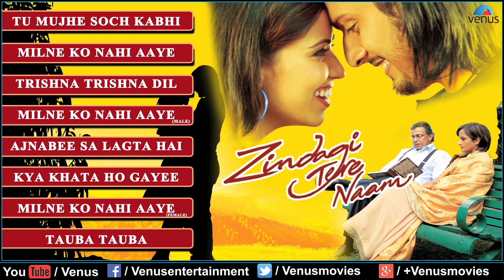Zindagi Tere Naam Full Songs | Aseem Ali Khan, Priyanka Mehta | Audio Jukebox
Zindagi Tere Naam Full Songs | Aseem Ali Khan, Priyanka Mehta, Mithun Chakraborty, Ranjeeta | Audio Jukebox.

Producer : Shree Sai Pictures
Director : A Film By Ashuu Trikha
Banner : Pawan Goyal Presents

1.Song : Tu Mujhe Soch Kabhi - 00:00
Singer : K K & Alka Yagnik
Lyrics : Jalees Sherwani

2.Song : Milne Ko Nahi Aaye-Duet - 00:00
Singer : Shaan & Sunidhi Chauhan
Lyrics : Jalees Sherwani

3.Song : Trishna Trishna Dil - 00:00
Singer : Shafqat  Amanat Ali Khan & Sunidhi Chauhan
Lyrics : Faiz Anwar

4.Song : Milne Ko Nahi Aaye-Male - 00:00
Singer : Shaan
Lyrics : Jalees Sherwani

5.Song : Ajnabee Sa Lagta Hai - 00:00
Singer : Sunidhi Chauhan & Wajid Khan
Lyrics : Jalees Sherwani

6.Song : Kya Khata Ho Gayee - 00:00
Singer : Afzal Sabri & Richa Sharma
Lyrics : Jalees Sherwani

7.Song : Milne Ko Nahi Aaye-Female - 00:00
Singer : Sunidhi Chauhan
Lyrics : Jalees Sherwani

8.Song : Tauba Tauba - 00:00
Lyrics : Jalees Sherwani

Also You Can:
'LIKE' us on Facebook: